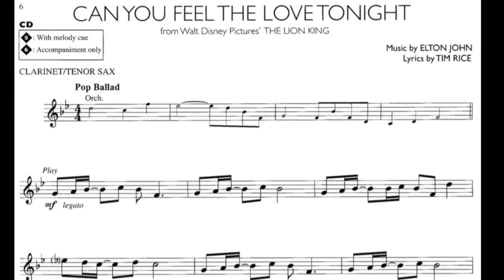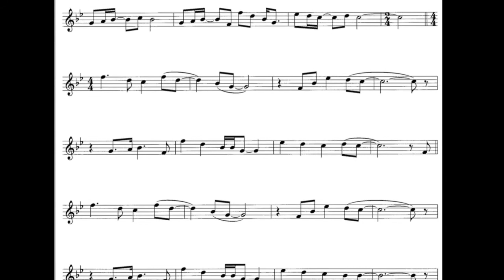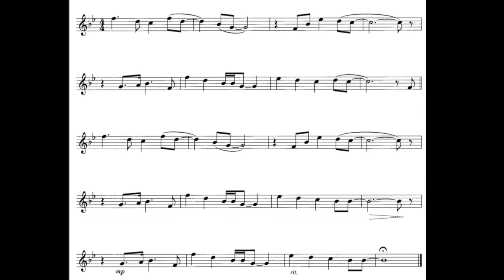DISNEY | Can you feel the love tonight | Clarinet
Bb Clarinet solo